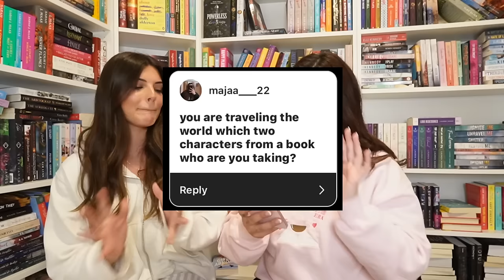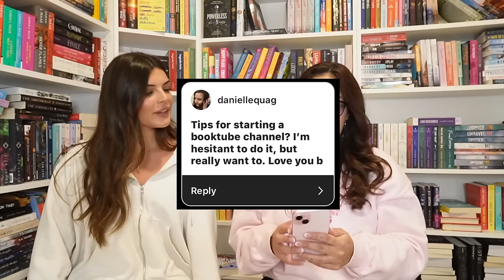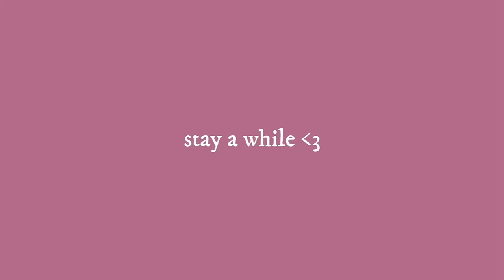answering your bookish questions ft. steph bohrer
my favorite video with one of my favorite people!

xoxo,
Larissa ✨